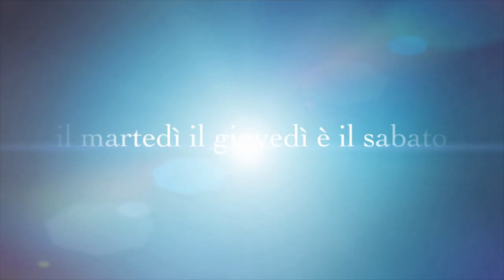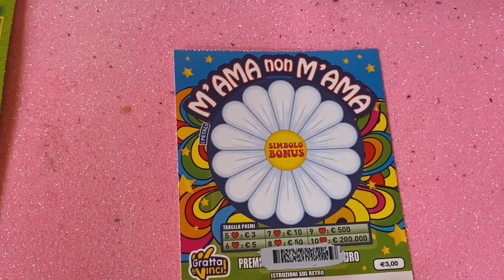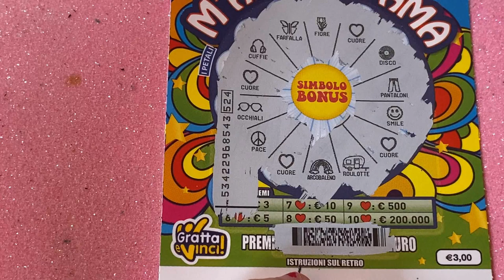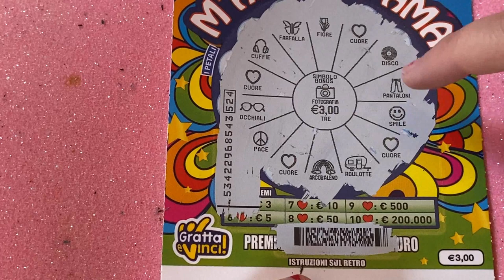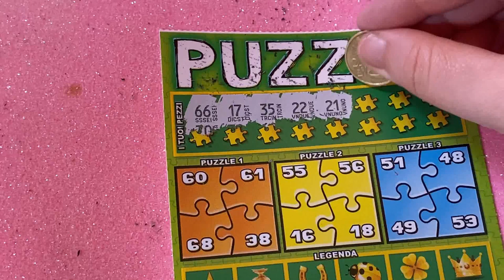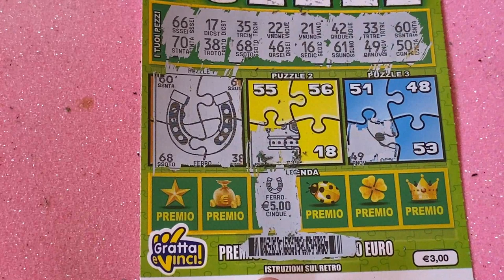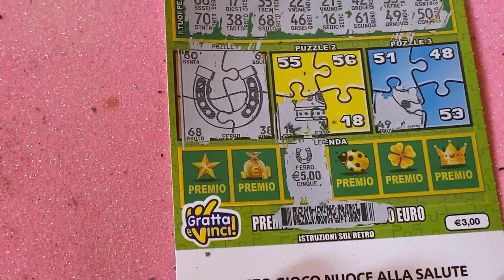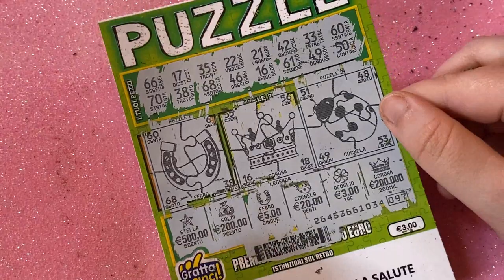GRATTA E VINCI PUZZLE E M'AMA NON M'AMA HO VINTO ANCORA !!